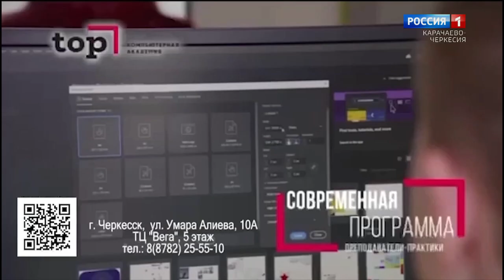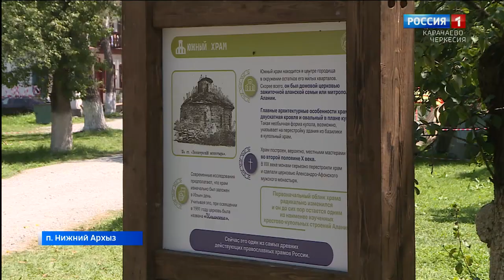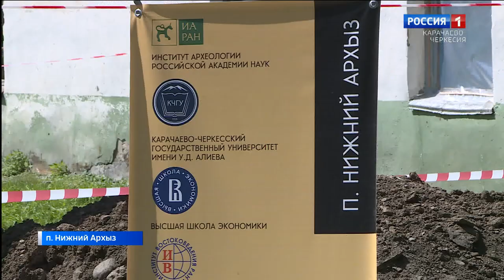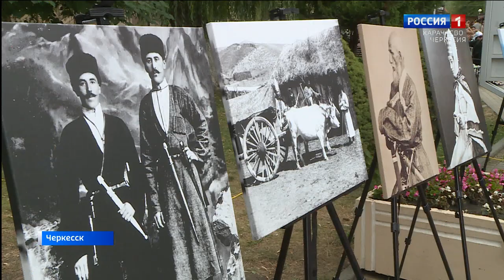Вести. События недели 28.07.2024